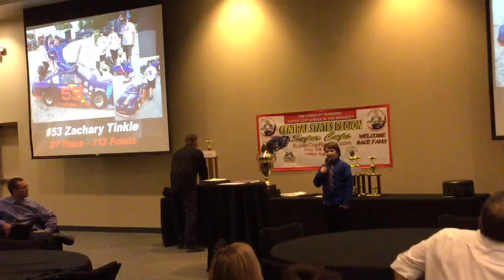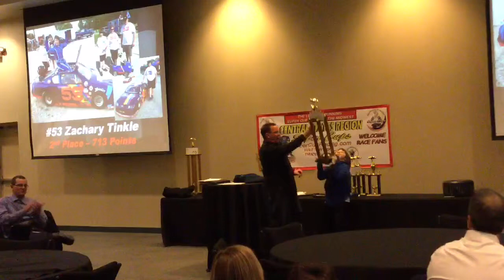Zachary Tinkle #53 takes 2nd place in 2015 Central States Region Super Cups Championship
About Zachary Tinkle

Zachary Tinkle is a 13-year-old driving sensation based in Park Ridge, IL who currently races the #53 ½ size stock car minicup car (also known as super cups). Tinkle is the 2015 Illinois MiniCup State Champion for the Short Track Auto Racing Series (STARS). He has been named 2015 Most Improved Driver and 2014 Rookie of the Year for Central States Region (CSR) Super Cups. Rockford Speedway gave Tinkle the “Lead, Follow, or Get Out of My Way” Award at its 2015 season banquet after his stellar ‘never give up’ performance during the National Short Track Championship where he persevered and drove into victory lane.

Tinkle has won a junior gas-powered indoor go-karting championship (Chicago Indoor Racing 2013) and three junior electric indoor go-karting championships (K1 Speed 2014 & 2015). Additionally, Zachary wrote the #1 Hot New Selling (Amazon) children’s book, Zachary Tinkle’s MiniCup Decision

He has family ties to the Indianapolis and Richmond, IN areas and was born in Cincinnati, OH. Zachary has aspirations of racing at the top levels of stock car racing including getting a ride with a NASCAR® team.

He loves all things with speed and wheels.